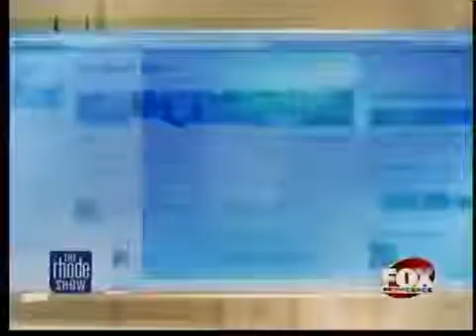TMZ Kardashian Upset at Accusations of Sham Wedding